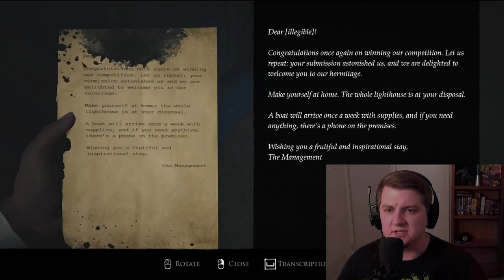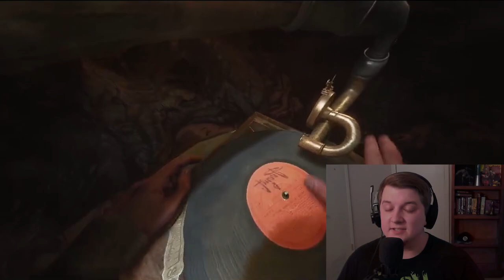This Game Was So INTENSE!!! IT'S A MASTERPIECE!!!! | Layers Of Fear Reimagined Demo